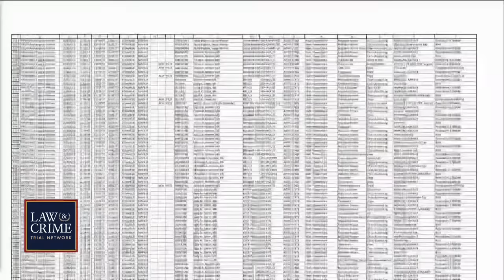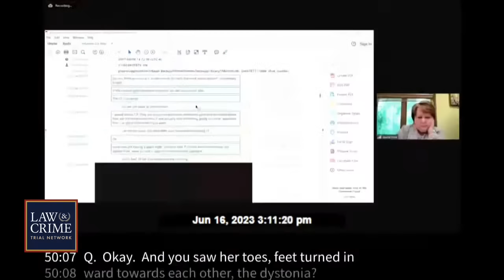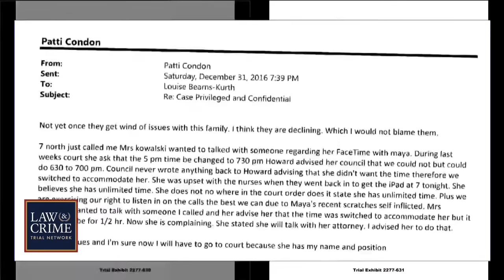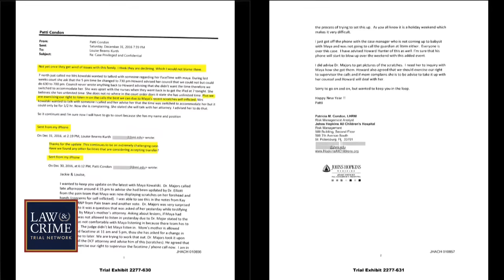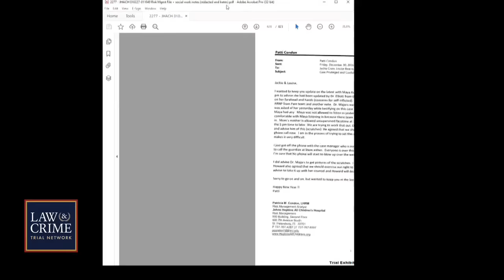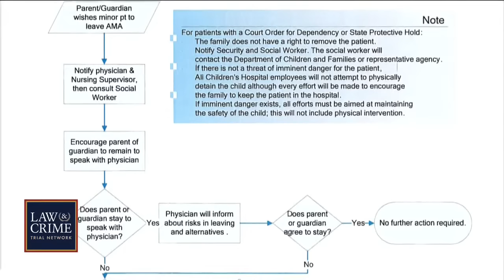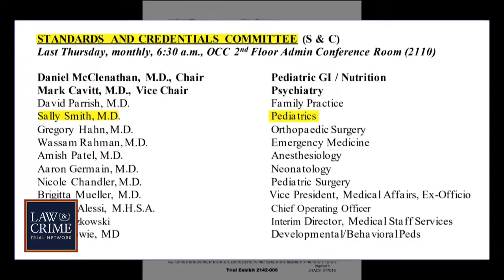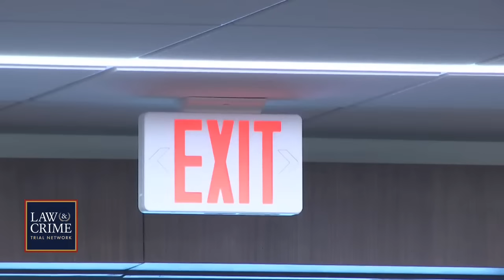WATCH LIVE: ‘Take Care of Maya’ Trial — Kowalski v Johns Hopkins All Children’s Hospital — Day 13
The family of Maya Kowalski, the subject of Netflix’s “Take Care of Maya,” allege that a report of child abuse from Johns Hopkins All Children’s Hospital led to Beata Kowalski taking her own life. The Kowalski’s are suing doctors, the Department of Children and Families, and Johns Hopkins All Children’s Hospital for $200 million dollars in connection to Beata’s death. According to court documents, the child abuse case against Beata was pushed forward after Maya’s physician confirmed her condition, complex regional pain syndrome, was not the fault of her parents. During the time Beata was separated from Maya, she took her own life.

Trial Moments:
00:00 Court Starts
00:24:46 Judge Admits More Exhibits
00:25:32 Speaks with Beata Kowalski's Sister Regina Chmiel
00:47:23 Judge Swears in Beata Kowaslki's Sister By Zoom
00:52:10 Jury Entering
00:52:50 Plaintiff Calls Regina Chmiel - Beata Kowaslki's Sister
01:20:02 Defense Cross Examines Regina Chmiel
01:22:58 Plaintiff Plays Deposition of Dr. Laura Vose, D.O.
01:50:14 Morning Break
02:00:19 Court Resumes
02:04:11 Plaintiff Plays Deposition of Dr. Joseph Perno
02:27:44 Plaintiff Plays Deposition of Dr. Anthony Napolitano
02:53:48 Lunch Break
02:54:46 Court and Counsel Go Over Exhibits
03:08:49 Court And Counsel Go To Lunch
03:59:53 Defense Motion to Limit Testimony of Dr. Corcoran
04:37:55 5 Minute Break
04:46:54 Court and Counsel Go Over Scheduling
04:58:05 Plaintiff Calls Joseph Corcoran - M.D. to the Stand
06:35:40 15 Minute Break
06:36:24 Court and Counsel Go Over A Risk Management Note
06:44:42 Court is on a Break
07:11:35 Jury Enters
07:11:54 Plaintiff Continues Direct Exam of Dr. Joseph Corcoran
07:36:59 Defense Cross Exam of  Dr. Joseph Corcoran
07:56:26 Plaintiff Redirect of Dr. Joseph Corcoran
08:06:27 Dr. Joseph Corcoran Answers Jury Questions
08:09:51 Jury Excused For The Day
08:10:44 Court and Counsel Handle Housekeeping Matters
08:23:55 Court Adjourns for the Day